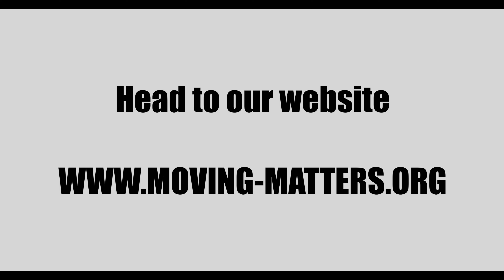Moving Matters Soccer School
What to expect at Moving Matters Soccer School